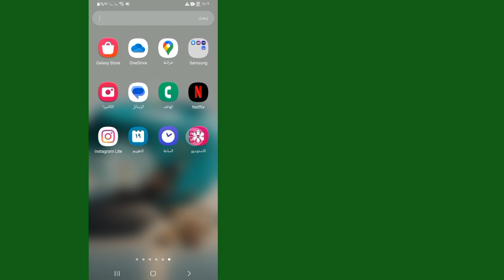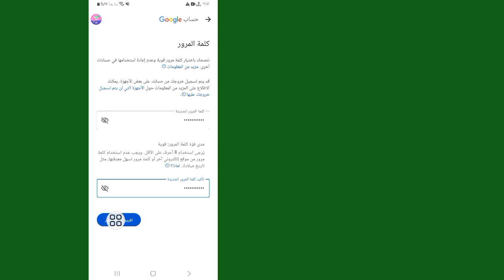كيفية تغيير كلمة مرور Gmail في 2024 (عملية جديدة)